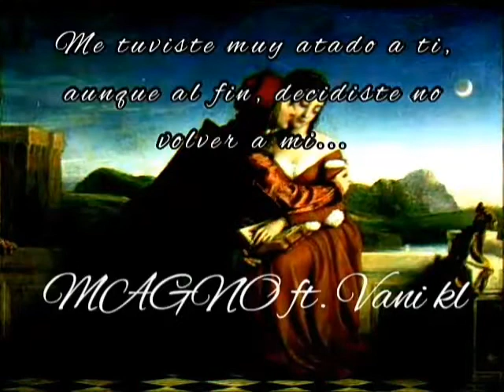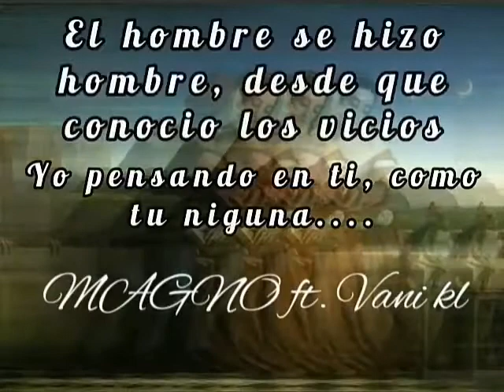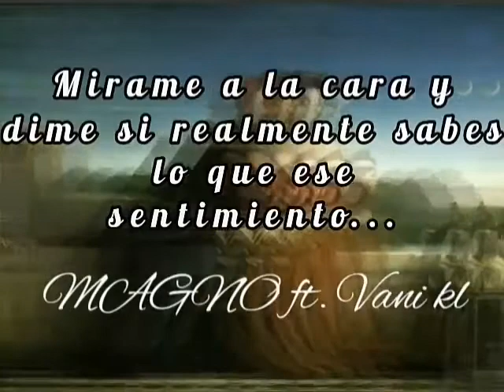Al ritmo del ocaso(Magno_ft_Vani-kl)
Att.(Magno_ft_Vani-kl)
Pista prod.
Vid. Marco Antonio.